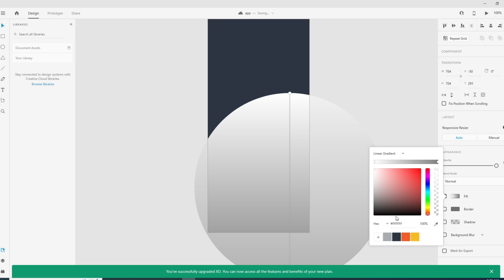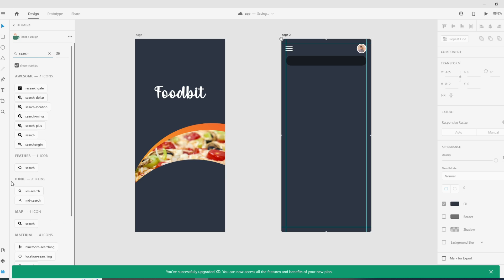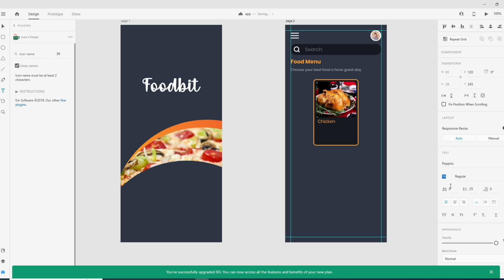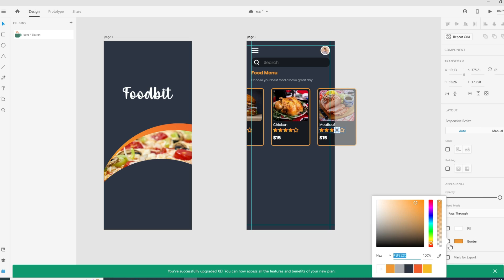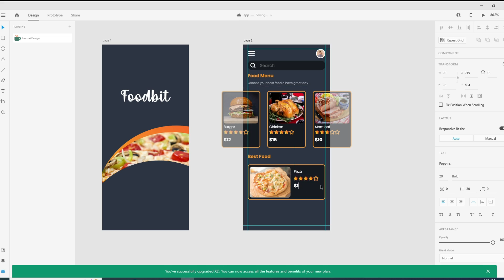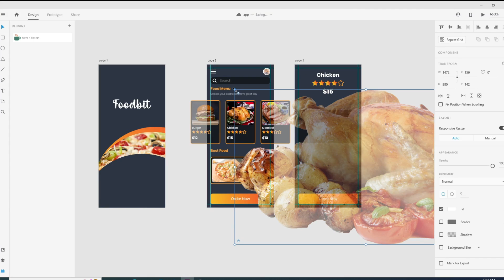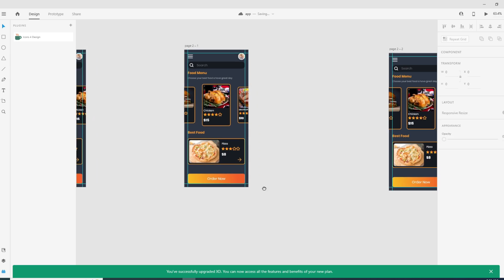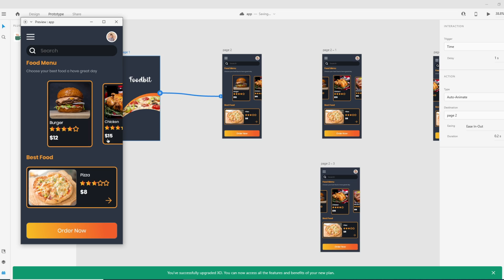How To Make App Design In Adobe XD | UI/UX Design Adobe XD Tutorial | Creaq Grafix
Hi guys!
Today we will learn to design a food app in Adobe XD.

Steps:
1. Mockup
2. Prototyping
3. Export